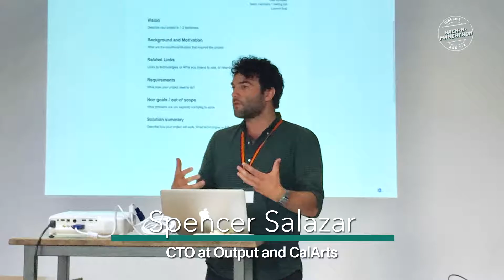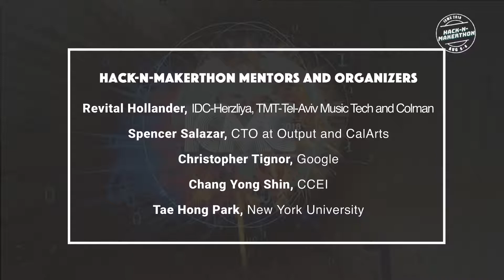ICMC 2018 Hack-N-Makerthon Highlights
First hackathon of ICMC -International Computer Music Conference, that took place in Dague, South Korea, on Aug. 5-8, 2018.
Organizers: Revital Hollander, Spencer Salazar, Christopher Tignor and Tae Hong Park.
Video by Deborah Kim, Hack-N-Makerthon participant, and 1st prize winner!